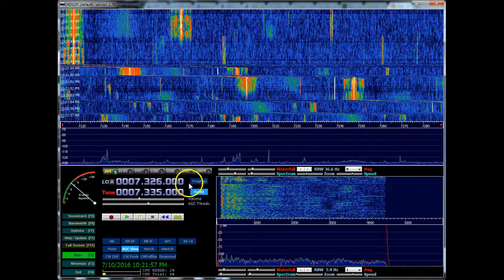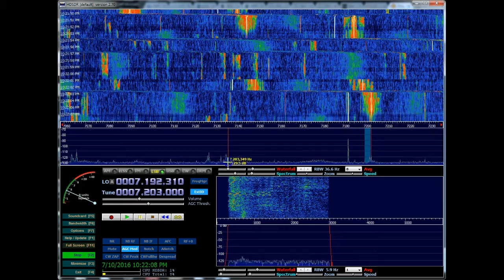HDSDR using the RTL-SDR Dongle with the FT-857D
Checking CW, SSB & AM signals using HDSDR on Windows 7 with the RTL-SDR Dongle on my Yaesu FT-857D!